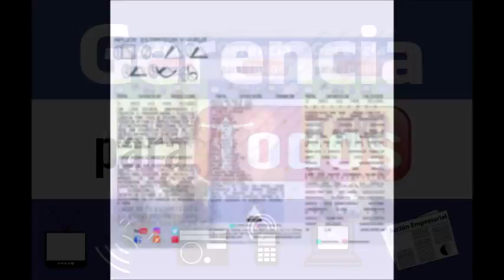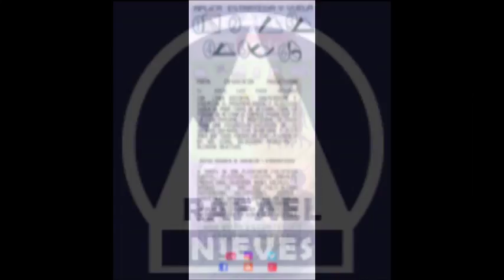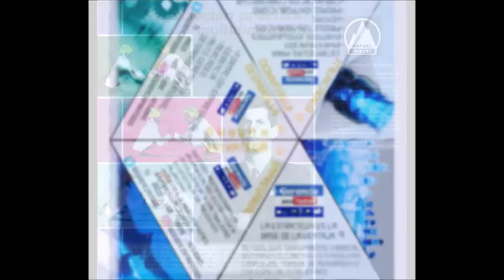GERENCIA 360 MICRO G-P-T-GENERICO-N-34